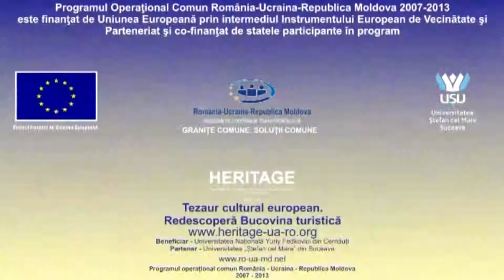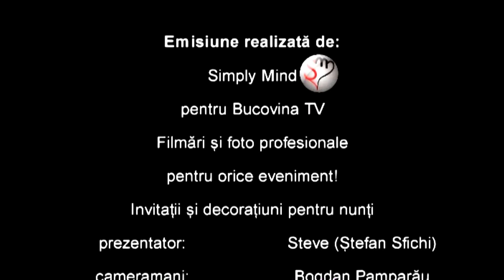Târgul Auto - VBF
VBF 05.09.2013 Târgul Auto